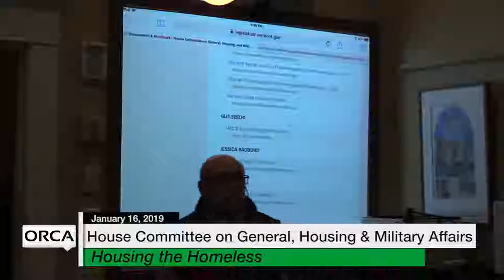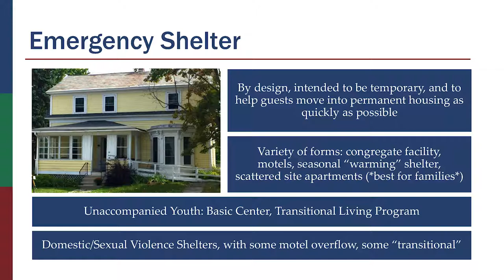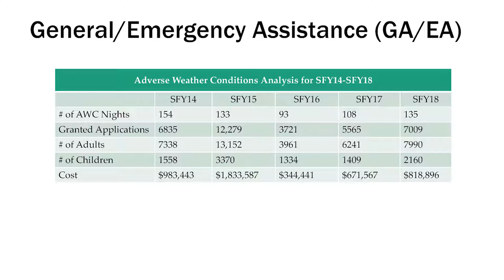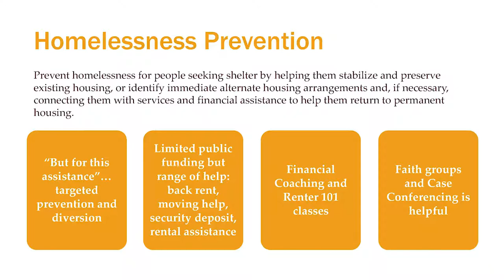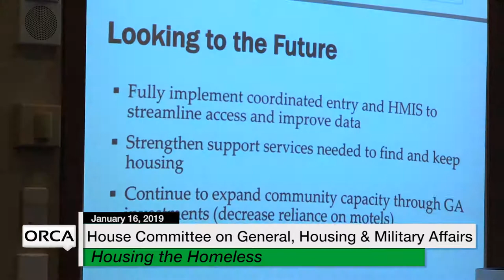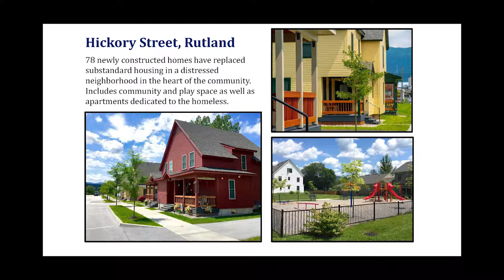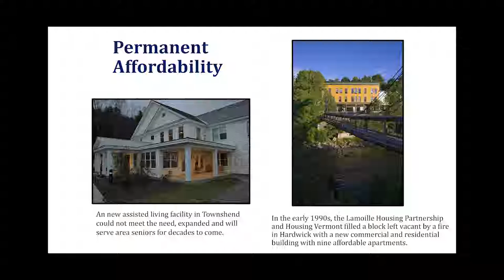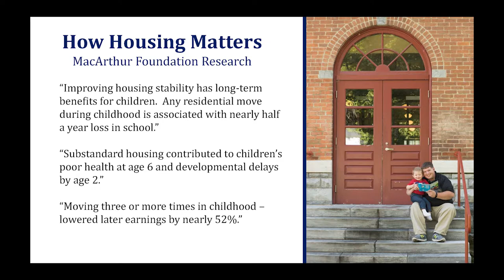Vermont State House - Housing the Homeless